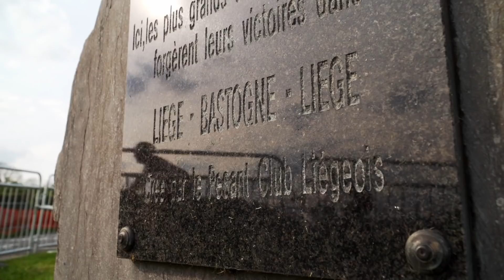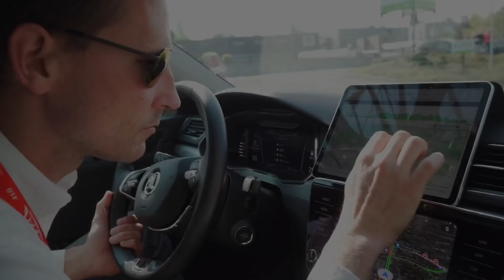Haciendo HISTORIA en ‘La Doyenne’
📺Correr uno de los cinco Monumentos en tu segunda temporada en la categoría ProTeam no está al alcance de cualquiera. Y menos una carrera como la Liège-Bastogne-Liège. Un premio fruto del trabajo de todas las personas que forman parte del Equipo Kern Pharma.

🇧🇪El Equipo Kern Pharma hizo historia el pasado domingo en ‘La Decana’ y los siete corredores que tomaron la salida en Lieja serán recordados por ser los primeros farmacéuticos en disputar esta exigente carrera.

🤩Descubre lo que sentimos al subir al escenario para la presentación de equipos, lo emocionados que reconocimos los últimos kilómetros dos días antes de la prueba, el espectacular ambiente que recibía a los corredores en cada cota, lo que disfrutamos con Pau Miquel en la escapada, los pelos de punta al subir ‘La Redoute’ y lo satisfechos que terminamos nuestro PRIMER MONUMENTO.

🎙Con declaraciones de los corredores del Equipo Kern Pharma; del manager general, Juanjo Oroz; y del presidente de la A.D. Galibier, Manolo Azcona.